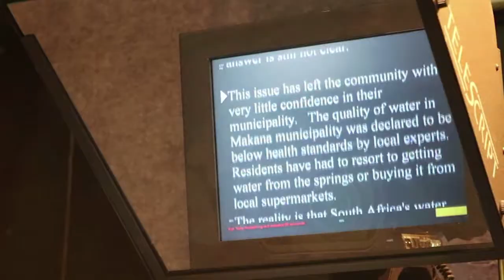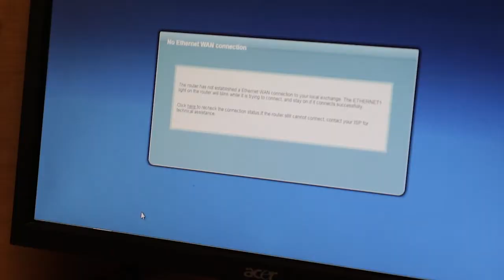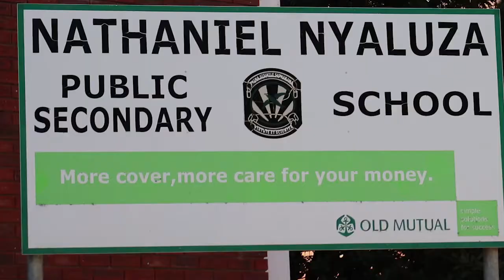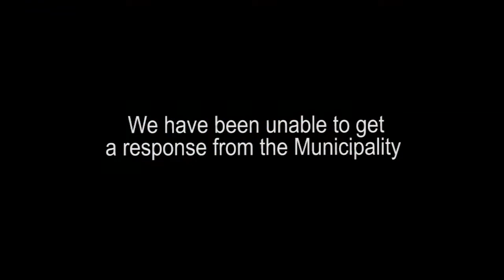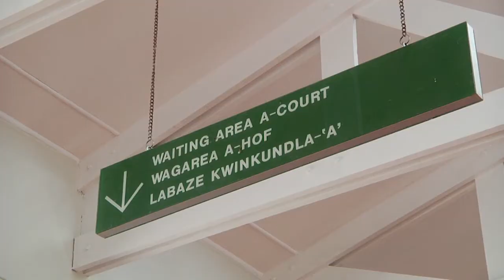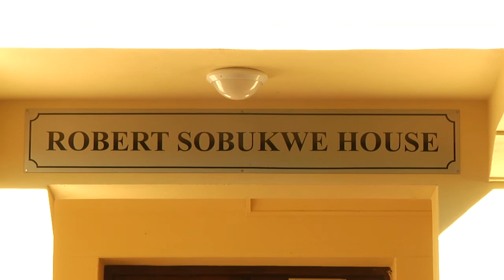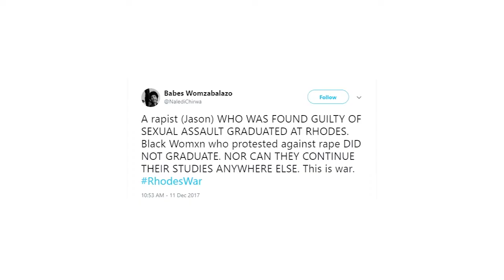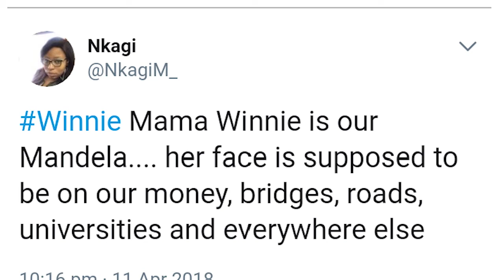Makhanda News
Makhanda News is a studio news show from the Africa Media Matrix of the School of Journalism and Media Studies, Rhodes University produced by third year television specialism students.

Production by Sipho Monakali, Tumelo Thamaga,  Masithembe Sazana, Sinawo Dubayi, Ethel Nshakira, Sisipho Ntsabo, Nelisa Kom, Noluvuyo Kunge, Sinalo Thuku, Chloé Osmond, Samantha Carolus & Beugené Green